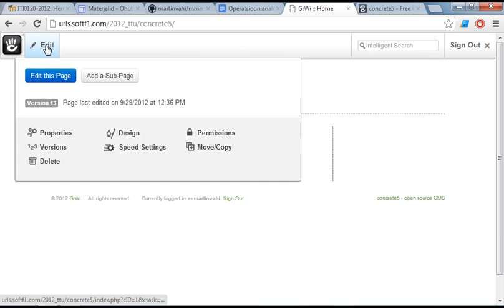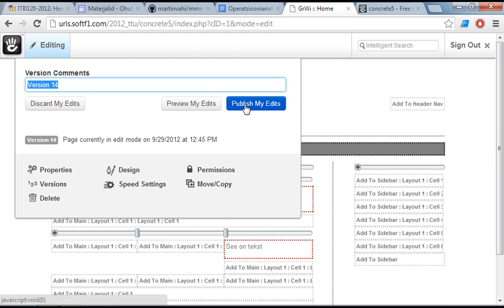concrete5 mikrotutvustus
A small video that has been uploaded here only to reference it from intranet.